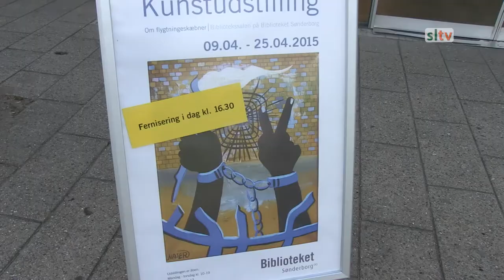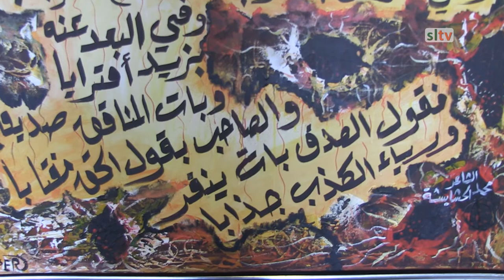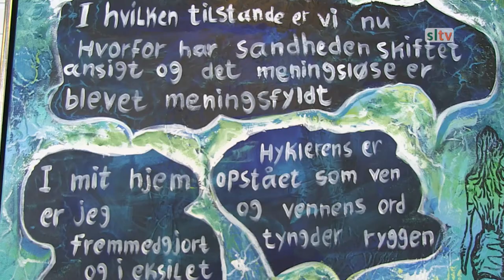Kunstudstilling - Flygtningeskæbner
Kunstudstillingen er blevet til i forbindelse med projektet '180 graders nytænkning af biblioteket'. Projektet inddrager flygtninge og asylansøgere i Sønderborg til at tænke biblioteker i andre sammenhænge.